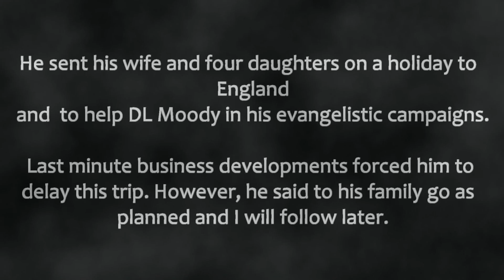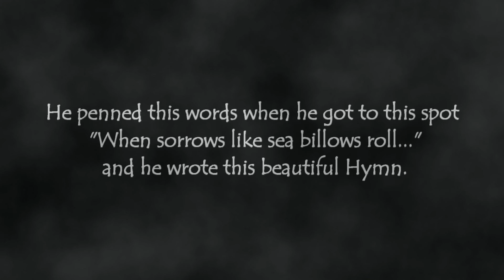It is well with my Soul - The Tragic Story Behind the Amazing Hymn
Violin Solo by Paul Sahai Topno | May 6, 2017 | SAF Meeting at Manchester